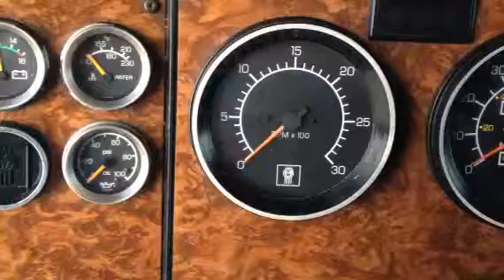2002 KENWORTH T600 For Sale